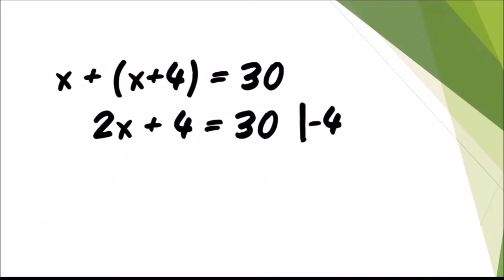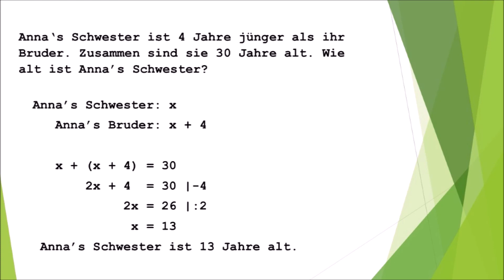Mathe: Textgleichungen bei Teilungsaufgaben einfach und kurz erklärt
Erfahre in weniger als 3 Minuten, was du über Textgleichungen bei Teilungsaufgaben wissen solltest!